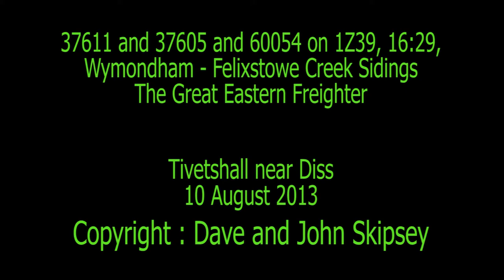37611 and 37605 and 60054 on 1Z39, 16:29, Wymondham - Felixstowe - The Great Eastern Freighter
37611 and 37605 and 60054 on 1Z39, 16:29, Wymondham - Felixstowe Creek Sidings
The Great Eastern Freighter
Tivetshall